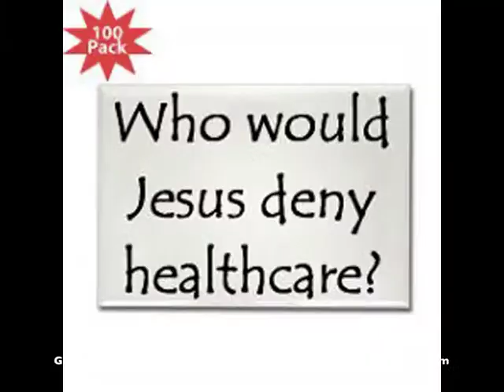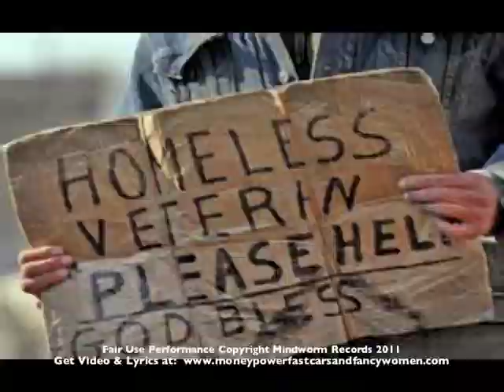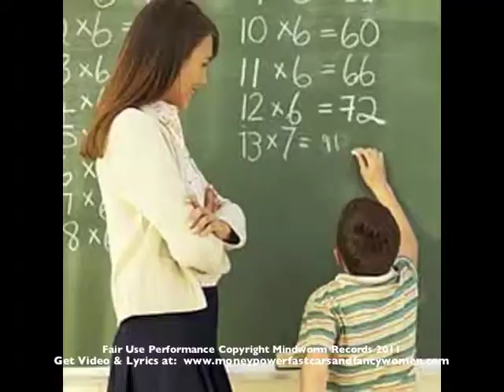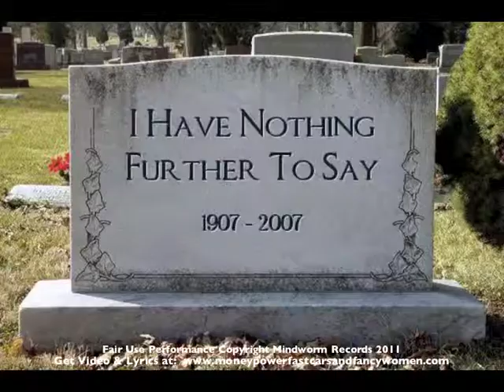Tax The Rich: Money Power Fast Cars And Fancy Women - Clip 4 of 5 From Video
This album is a political and religious statement set to original music with narrated lyrics that appeals to the conscience of the privileged to help those less fortunate overcome the growing social and economic injustice in our country.  The video with printed lyrics is available Profits from Mindworm Records sales are donated to HospiceCare.  The album is a departure from the style of six previous albums by Douglas King, Mindworm Records, BMI Inc.